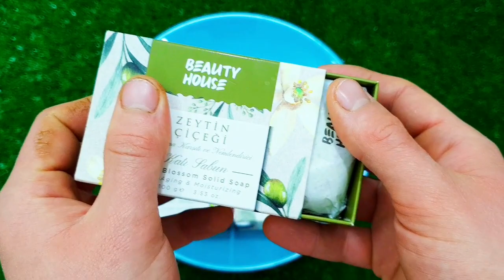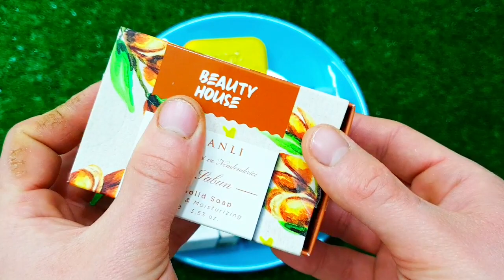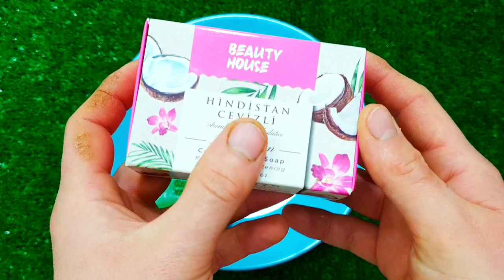Satisfying Video I Mixing All My Slime SmoothieMaking Glossy Slime ASMR RainbowToyTocToc